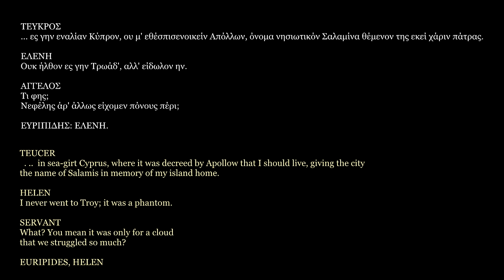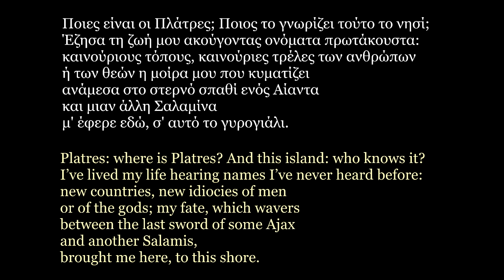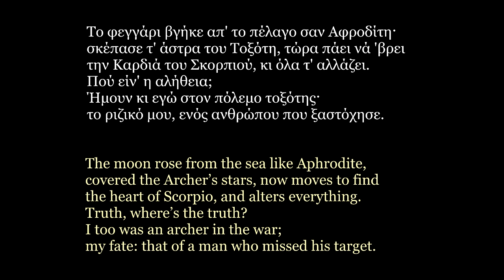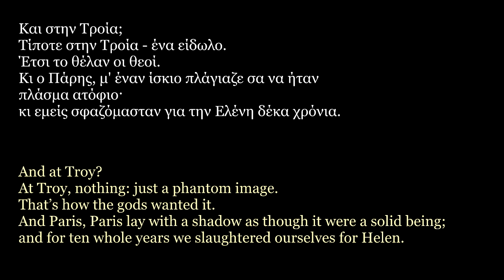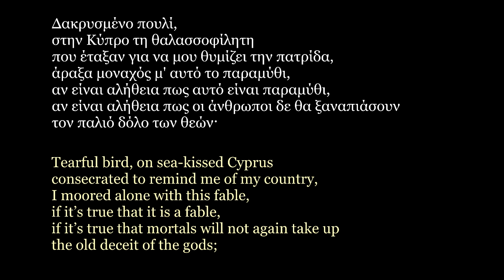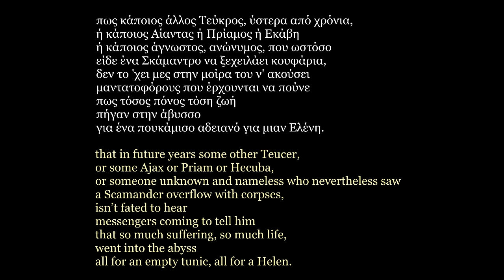Seaside Bench Poem - Σεφέρης - Ελένη / Seferis - Helen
Helen is a poem written by Greek Smyrniote poet George Seferis when he was in Cyprus. Translated by Edmund Keeley.
Audio & Video by Michael C. Dim.
We are not holding any rights for music or lyrics